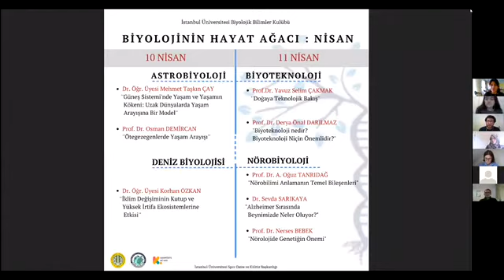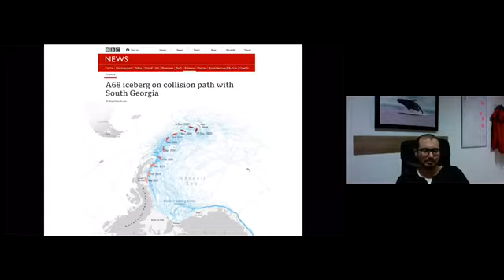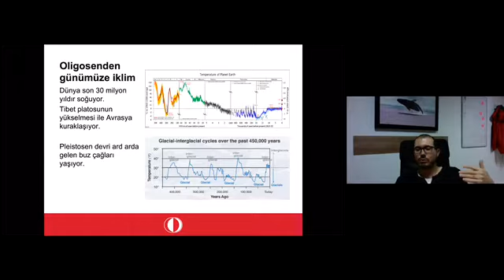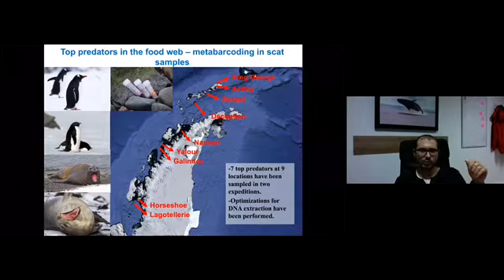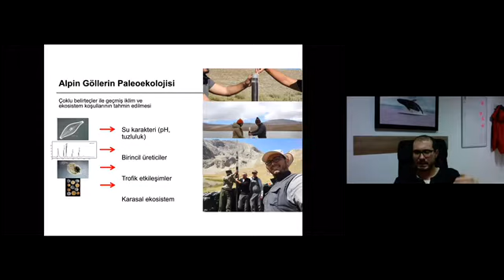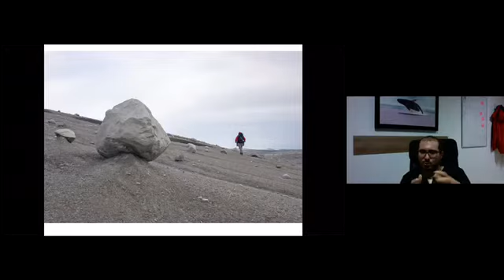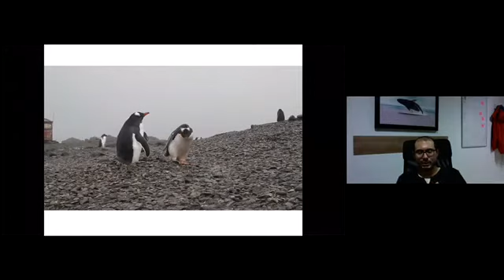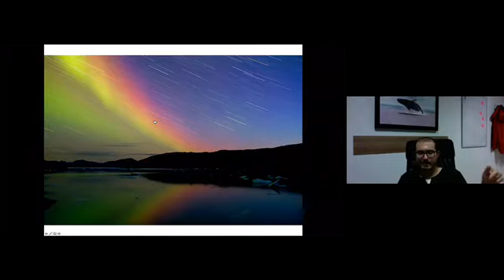İklim Değişiminin Kutup Ve Yüksek İrtifa Ekosistemlerine Etkisi- Dr.Öğr.Üyesi Korhan Özkan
Herkese merhaba!
Etkinlik serilerimizden biri olan Biyolojinin Hayat Ağacı'nın Nisan ayı ile karşınızdayız!

Bu etkinlikte birbirinden değerli hocalarımızla biyolojinin alt dalları hakkında bilgi sahibi oluyoruz.
Biyolojinin Hayat Ağacı : Nisan etkinliğinde Astrobiyoloji, Deniz Biyolojisi, Biyoteknoloji ve Nörobiyoloji alanlarından çok değerli hocalarımızla bir araya geldik ve çok şey öğrendik!

"İklim Değişiminin Kutup Ve Yüksek İrtifa Ekosistemlerine Etkisi” adlı sunumu ile Dr.Öğr.Üyesi Korhan Özkan etkinliğimize Deniz Biyolojisi alanında bizlerle olup çok kıymetli bilgiler verdi.

Etkinliği kaçıranlar ve hocamızın sunumunu bir kez daha dinlemek isteyenler için videomuz sizlerle!

Sevgiler,
İstanbul Üniversitesi Biyolojik Bilimler Kulübü